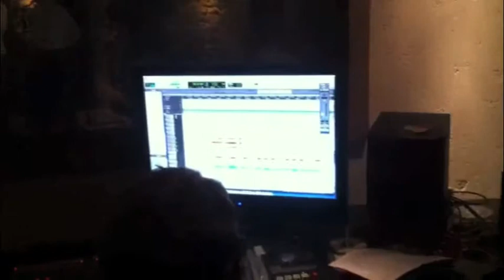The Disliked - Recording New Songs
The Disliked started to record new songs for their upcoming full length album.